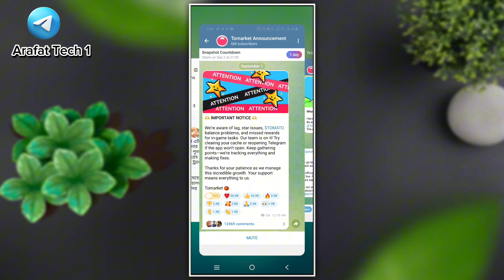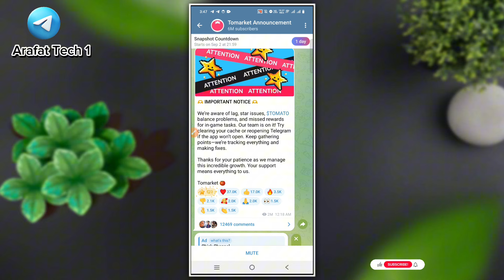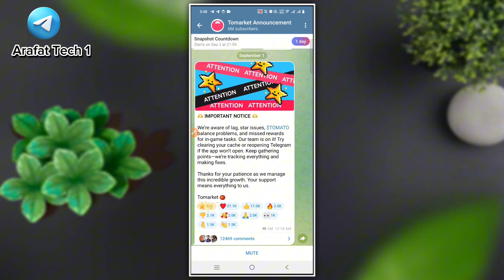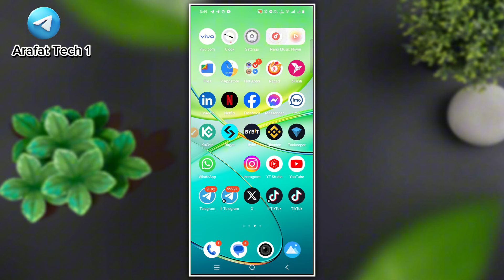Tomarket ঢোকা যাচ্ছে না |tomarket airdrop | tomarket airdrop listing date | tomarket wallet connect